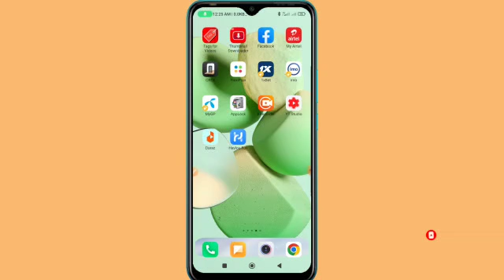How To Hide Facebook Coments 2022। How To Disable Coment Option On Facebook । Fb Coment Hide 2022💯💯